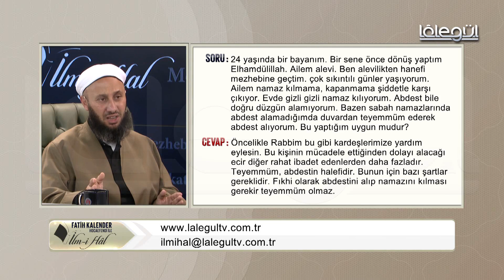51-Âilem karşı çıktığından gizlice namâz kılıyorum. Duvardan teyemmüm ederek abdest alabilir miyim?